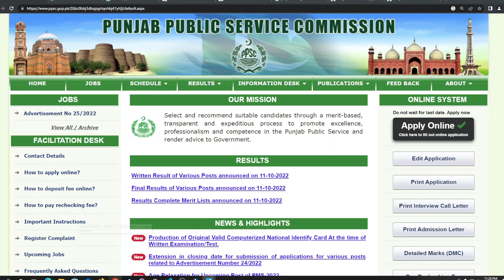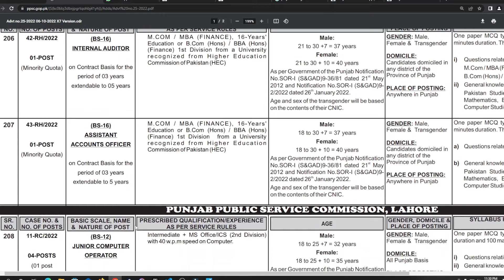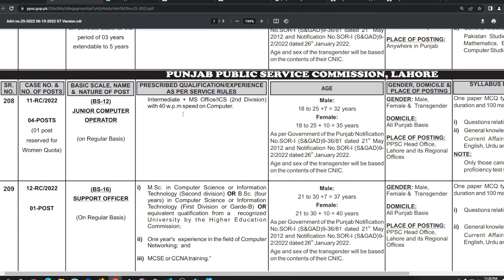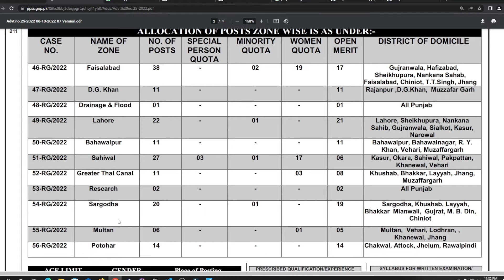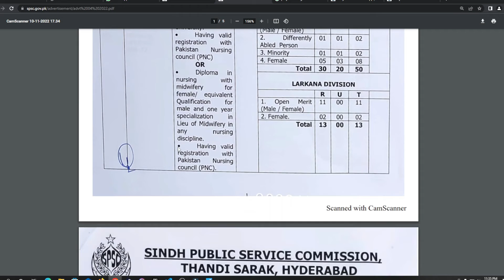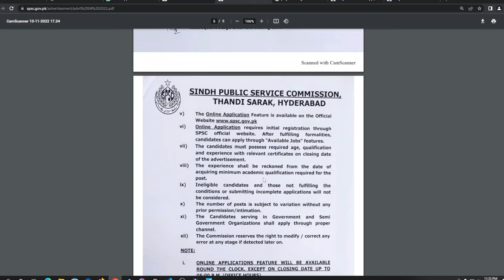Sindh & Punjab Public Service Commission jobs 2022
Asslam-o-Alaikum!